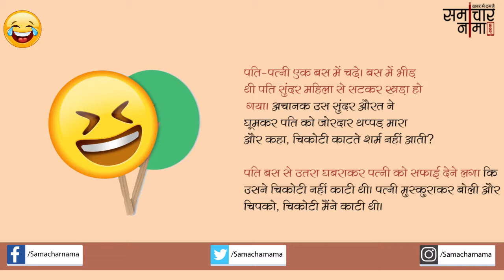पप्पू के मजेदार किस्से |Jokes in Hindi -377|समाचार नामा